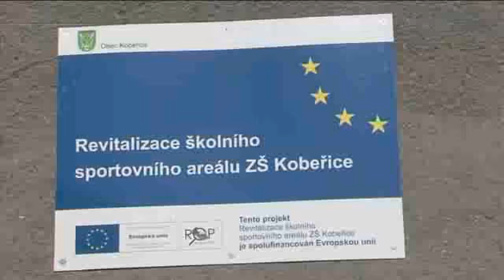Revitalizace skolního sportovního areálu ZŠ Kobeřice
Obec Kobeřice v říjnu 2008 započala stavbu nového sportovního komplexu v areálu místní základní školy. Dne 16. října bylo toto areálu slavnostně otevřeno.